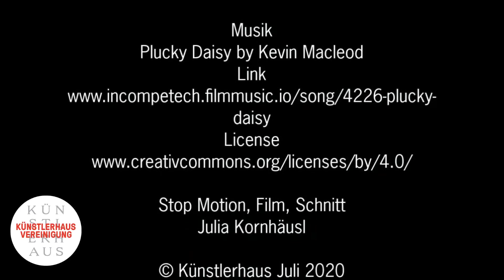Künstlerhaus from home: Wolle wickeln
Bei unseren Workshops im Atelier arbeiten wir mit unterschiedlichen Materialien und probieren neue Techniken aus. Einmal im Monat teilen wir mit euch ein Projekt, das ihr auch ganz einfach zu Hause umsetzen könnt!

Wolle wickeln: Pompoms, Quasten und Objekte

Dazu brauchst Du:

• Wollreste in bunten Farben
• Schere
• Karton
• Bleistift
• Gabel
• Perlen
• Stopfnadel

Und so Geht’s:

1. Pompoms
Nimm ein kleines Glas oder eine Schüssel, um zwei Kreise auf den Karton zu zeichnen. In die Mitte zeichnest Du jeweils einen kleinen Kreis und einen Schlitz, die Du mit der Schere ausschneidest. Lege beide Kreise aufeinander und umwickele sie mit der Wolle – hier kannst Du sehr gut Wollreste nehmen! Je bunter, desto besser  Es ist auch spannend, dickere und dünnere Wollfäden zu mischen – bei sehr dünner Wolle geht das Wickeln schneller, wenn Du den Faden doppelt nimmst. Wenn in der Mitte keine Wolle mehr hindurch passt, bist Du mit dem Wickeln fertig. Jetzt schneidest Du mit der Schere zwischen den beiden Kartonscheiben die Wollfäden auf. Hier kannst Du Deine Eltern um Hilfe bitten. Dann einen längeren Wollfaden abschneiden, zwischen den Kartonscheiben einfädeln und einen festen Doppelknoten machen. Jetzt kannst Du die Kartonscheiben entfernen und Deinem Pompom noch einen Haarschnitt geben, damit er schön rund wird. Fertig!

2. Mini-Pompoms
Schneide einen kurzen Wollfaden ab, lege ihn in der Mitte zwischen die Zinken der Gabel und wickle Wolle oben um die Zinken. Schneide die Wolle ab, nehme den kurzen Faden und knote ihn fest um die Wolle. Jetzt kannst Du sie von der Gabel nehmen und an den zwei Seiten aufschneiden. Noch ein Haarschnitt, fertig!

3. Perlenquasten

Schneide aus dem Karton einen Streifen. Je breiter der Streifen ist, desto größer wird Deine Quaste. Wickle Wolle um den Karton, bis ein schön dickes Bündel entsteht. Dann schneidest Du die Wolle ab, nimmst einen längeren Wollfaden und fädelst ihn durch das Bündel. Oben fest verknoten, die Wolle vom Karton streifen und unten durchschneiden. Jetzt nimmst Du noch einen kurzen Faden und knotest ihn oben um die Quaste. Auf den langen Faden kannst Du mit der Stopfnadel Perlen auffädeln.

4. Wickelobjekte
Zeichne eine Form auf den Karton. Das kann eine Fantasieform sein, ein Tier, ein Buchstabe… Schneide die Form aus und umwickle sie mit bunter Wolle. Du kannst die Wollfäden kreuz und quer wickeln, übereinander, verschiedene Farben und Materialien kombinieren. Es muss nicht immer Wolle sein: auch Bänder oder Stoffstreifen sehen toll aus!

Zeige uns Deine Werke mit dem Hashtag KreativChallenge und tagge uns @kuenstlerhauswien! Die schönsten Bilder teilen wir in unseren Stories.

Foto © Karin Svadlenak @in_publico